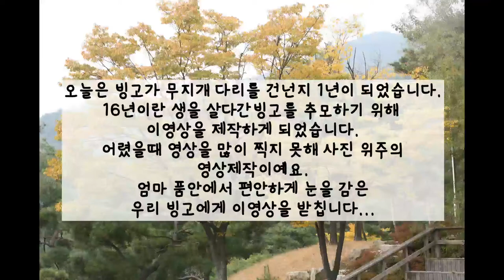빙고야..영원히 기억할게♡사랑해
많은 망설임 끝에 영상을 올려봅니다.
오늘은 우리 강아지 빙고가 무지개 다리를 건넌지 1년이 지났습니다.
영상 몇편 올려드린 망고 형아 빙고의 주인공입니다.
16살 되던 봄 갑자기 아파서 병원치료 2달만에 이별을 하게되었습니다.
크게 아픈곳 없이 건강한 아이여서  좀더 오래오래 함께할 줄만 알았기에
그 슬픔은 너무 컸고 하루도 울지않은 날이 없이
힘든 시간들을 보낸것 같습니다.
엄마 품안에서 편히 눈을 감은 우리빙고.
시간이 지나도 보고 싶은 맘은 여전히 똑같습니다.
오늘은 빙고가 더 그리워 지는 날이네요.
"너와 함께한 모든날이 행복이었어!
보고싶다...빙고야...그리고 사랑해❤